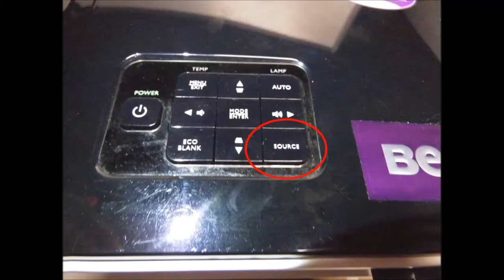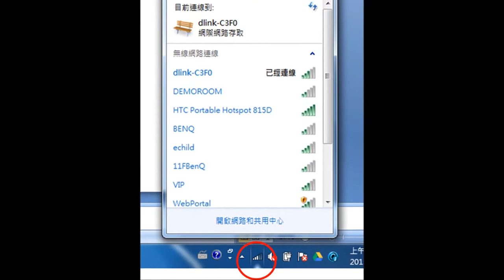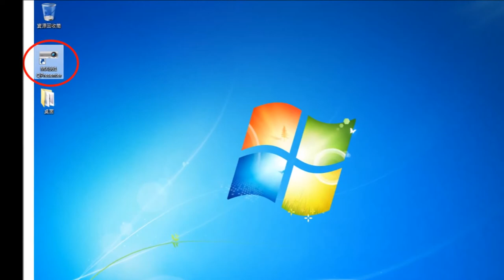[BenQ FAQ] Projector_MX661 Client Mode Setting